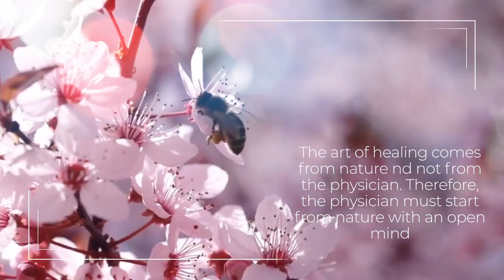8 Easy Ways to Take Control of Your Health and Prevent and Fight Cancer with Samantha Harris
If you want some easy action steps to take control of your health or prevent and fight cancer, (or other chronic diseases), you are going to want to listen to today's episode!

My guest on today's episode is such a beautiful human, she's just fabulous! You're gonna love her as much as I do. She has a beautiful story and she is on a mission to create healthy women in this world.

On this podcast, we are going to talk about...

Samantha’s journey from cancer diagnosis to health.
How functional medicine and mindset can help you to prevent and fight cancer or other serious health condition.
The eight easy ways to take control of your health.
Clean beauty and where to find clean beauty products
About Samantha Harris

Let me just talk about her really quickly before we dive in because you probably know Samantha Harris from TV. She was the co-host of Dancing with the Stars and Entertainment Tonight. She's an Emmy Award-winning TV host and journalist. She's a best-selling author of a book (we're going to talk about today). She's a certified health coach and fitness trainer, nutrition advocate, and promoter of healthy living.

She had stage two invasive breast cancer at 40 and went on a quest to figure out why this happened to her and how to heal. She decided to share what she learned by writing a book called “Your Healthiest Healthy, 8 Easy Ways to Take Control, Help Prevent and Fight Cancer, and Live a Longer, Cleaner, Happier Life.

Resources Mentioned:

Samantha’s Book
Gotta Make Lemonade
Environmental Working Group
Crunchi Make-up
Beautycounter Make-up
RMS Beauty
Ilia Beauty
Get at least $100 off of one of Samantha’s Retreat and free consultation when you DM her on Instagram @SamanthaHarrisTV and mention that you heard her on The Functional Gynecologist Podcast
Where to connect with Samantha

Additional Resources

Don’t forget to sign up for my free resource!